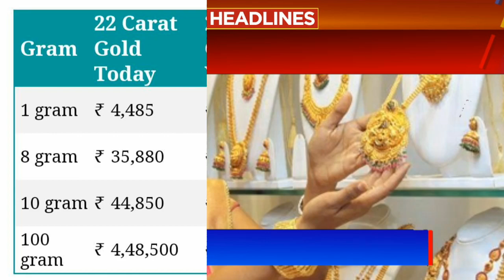Gold Rate Today:Gold Price Today: 24 Carat & 22 Carat Gold Rates| Gold Price Today In India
Gold_Rate_Today_Gold_Price_Today_24_Karat_&_22_Carat_Gold_Rates_Gold_Rate_Today_In_India

Gold Rate Today:Gold Price Today: 24 Karat & 22 Carat Gold Rates| Gold Rate Today In Bangalore India